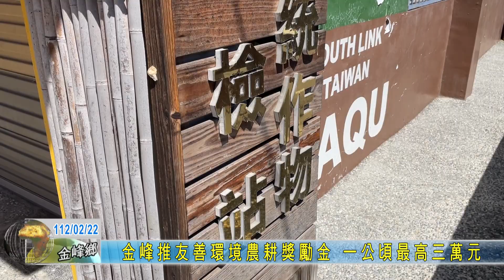20230222 金峰推友善環境農耕獎勵金 一公頃最高三萬元